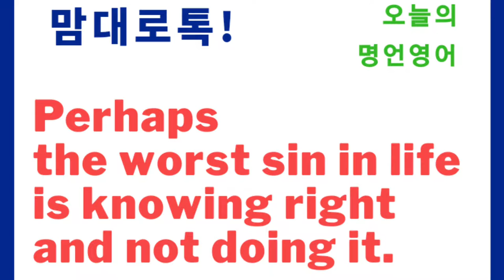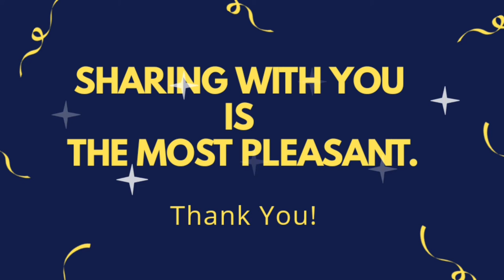Celebrity's Note 명사들의 명언 영어 Worst Sin - Martin Luther King Jr. Do Right Thing!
What do you think the worst Sin in Life?
Martin Luther King Jr. let us know.